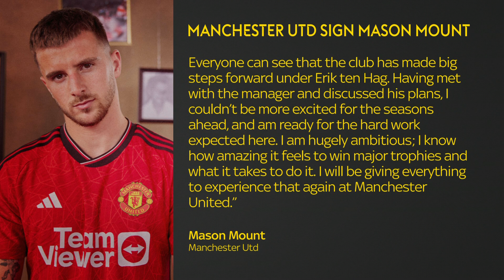Manchester United SIGN Mason Mount! Andre Onana & Sofyan Amrabat NEXT?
Manchester United have announced the signing of Mason Mount from Chelsea for an initial fee of £55m plus add-ons! Could Andre Onana, Sofyan Amrabat and Rasmus Højlund follow Mount to Old Trafford?